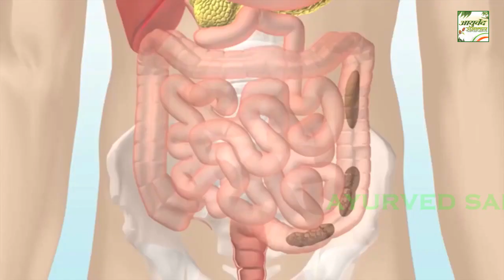99% लोग नहीं जानते दूध पीने का सही सही समय शरीर में बीमारी का बडा कारण है ये बात Ayurved Samadhan